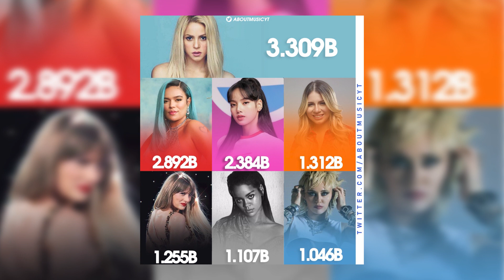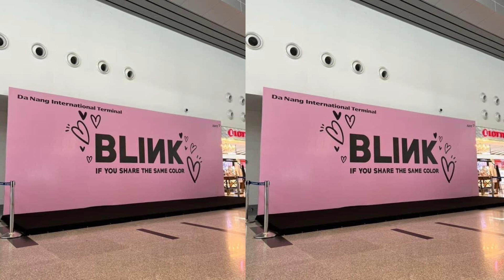LISA ยืนร่วมตัวแม่ระดับโลก Top3 ยอดวิวสุดโหด คอน Bornpink in Hanoi ทำเศรษฐกิจพุ่งกระฉูด 10เท่า!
SUPPORT Blackpink ❤️ 🧡 💛 💚 💙 💜 🖤 🤍 🤎